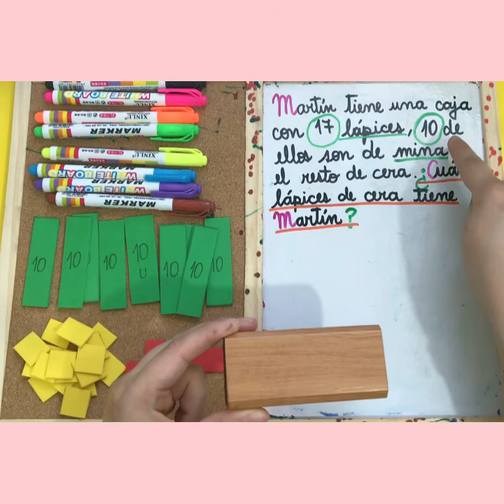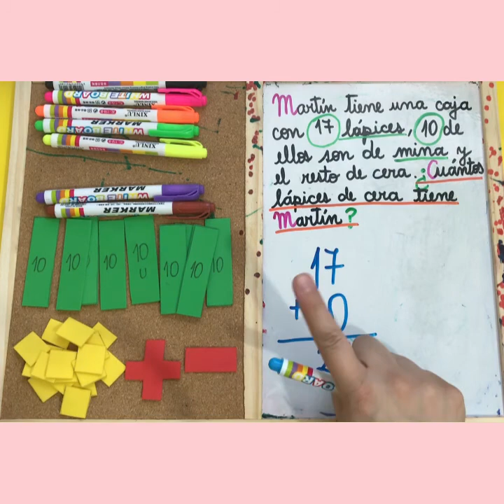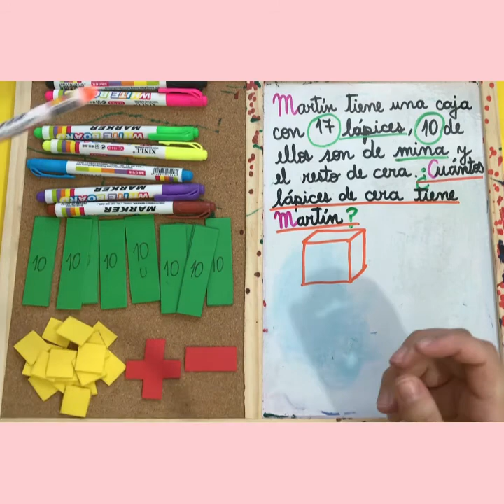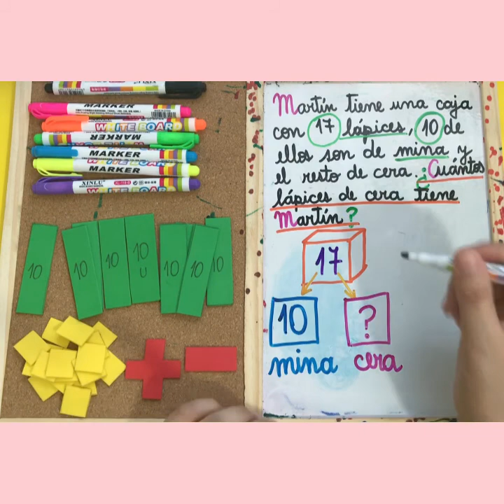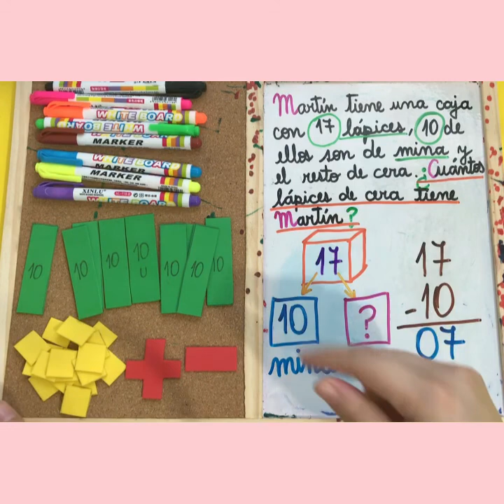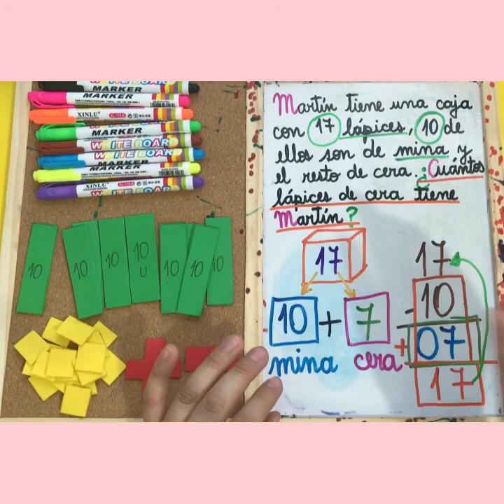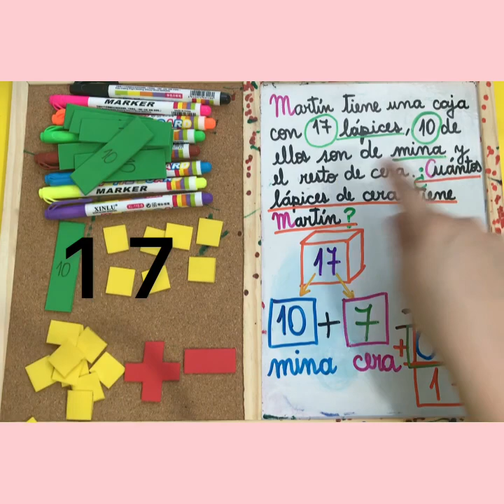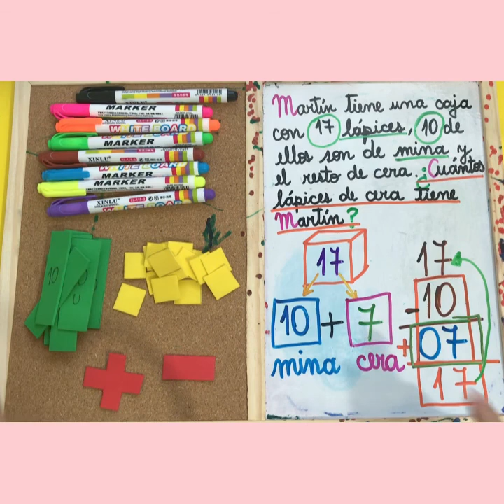2º Básico "Resolución de problemas"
En este video se explica cómo resolver problemas, encontrando los datos necesarios.
Orientado a estudiantes de 2° Básico.